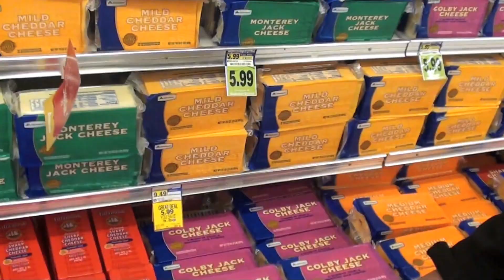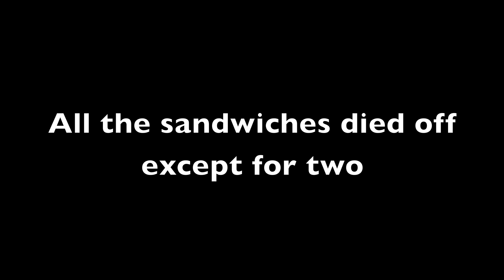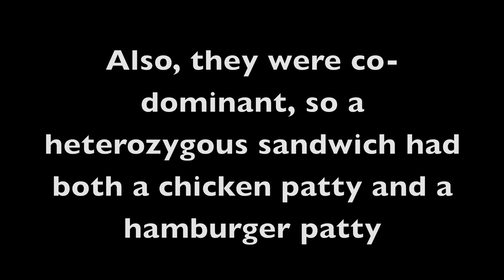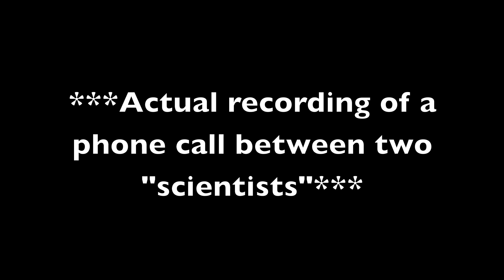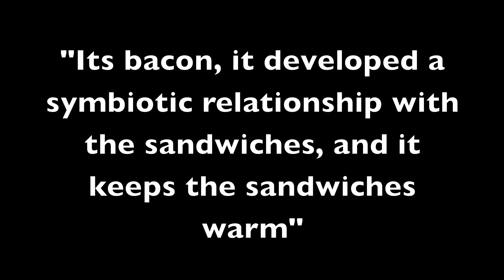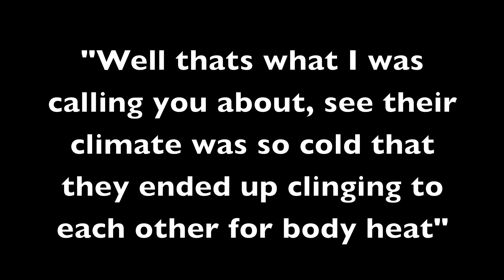Epic Meal Time Biology Style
Eric Zheng, Aubrey Martin, Liam Matthews, Ruben Purdy all do a project for biology class for teacher Ms. Hamilton's Quarter Project
32 McDoubles 32 McChickens 10 Large Fries 10 lbs of bacon 2 lbs of cheese
Total of 40,000 calories and $190